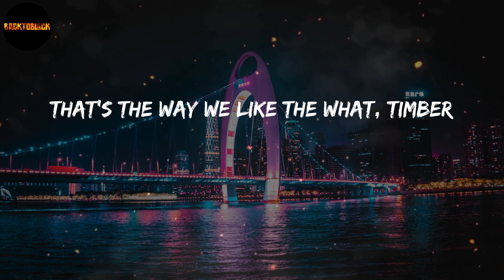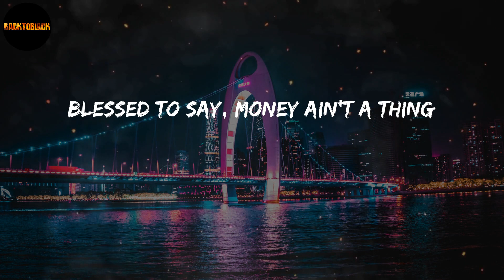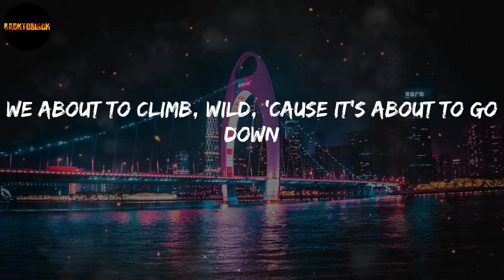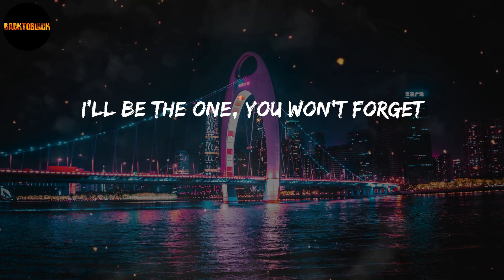Pitbull - Timber (Lyrics)